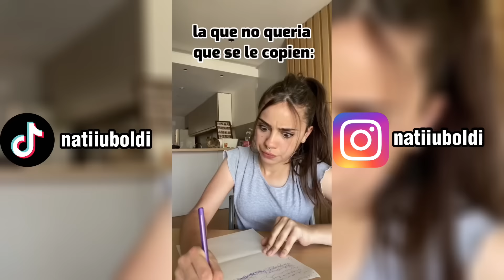TIPOS DE COMPAÑEROS (MEJORES TIKTOKS NATI UBOLDI)